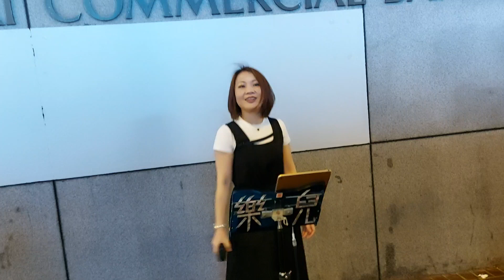20230422乐兒 漫步人生路